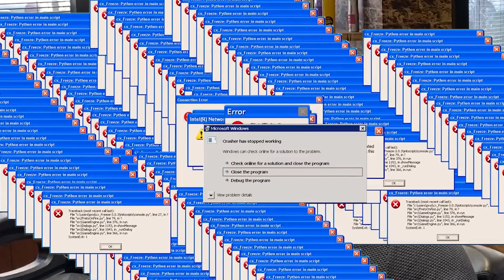PARANOYAK OLAN KUAFÖR (Parodi) w/Can Vaynn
KORONA VİRÜSÜNDEN PARANOYAK OLAN KUAFÖR (Parodi) w/Can Vaynn

MERHABALAR ARKADAŞLAR KANALIMA HOŞGELDİNİZ...
Bugün korona virüsünden bahsediyoruz.
Biliyorsunuz ki kuaför ve berberler yaklaşık 2 aydır kapalı.
Ve bunun üzerine kuaför ve berberlere belli başlı yasaklar getirildi bu yasakları eğlenceli olarak biraz dile getirmek istedik umarım beğenirsiniz...

İstediğiniz videoları yorumlarda belirtin yapalım...

GÜNCEL VİDEOLARDAN HABERDAR OLMAK İÇİN İNSTAGRAM’DAN TAKİP EDEBİLİRSİNİZ...